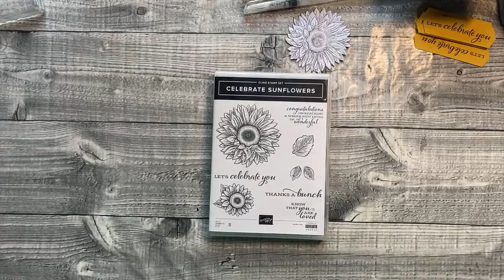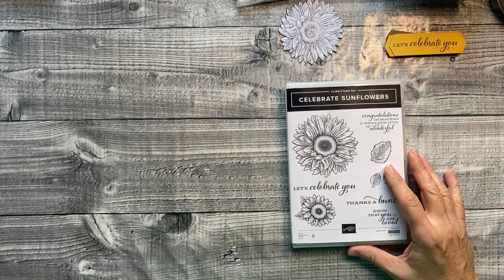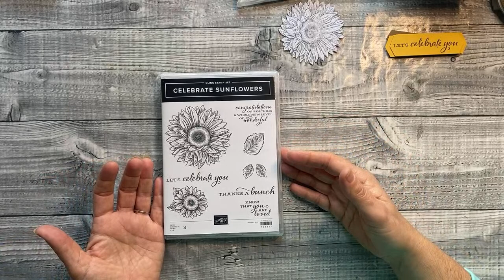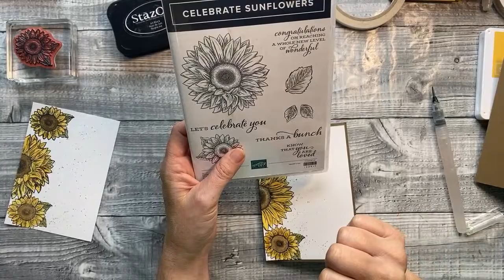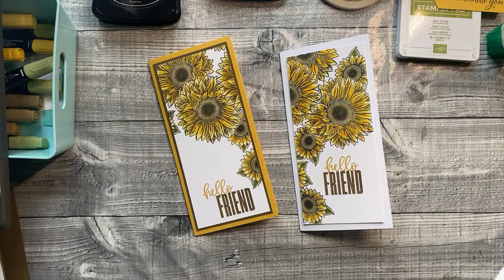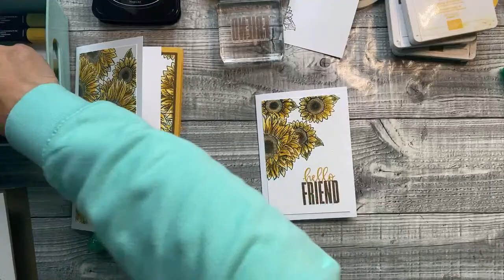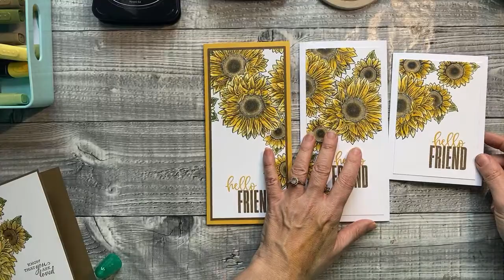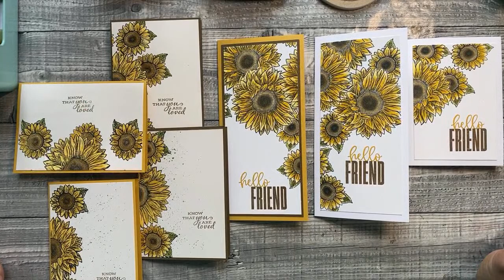Card makers for Ukraine - Card making with The Paper Haven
THIS IS A SPECIAL BROADCAST TO HELP THE PEOPLE OF UKRAINE WITH MUCH NEEDED FUNDS.

UK Stampin Up Demonstrator Julie Kettlewell shares this project with you using Stampin' Up! products

SUPPLY LIST

The Paper Haven
Office 1.04
Beck Mill
Reva Syke Road
Clayton
Bradford
BD14 6QY